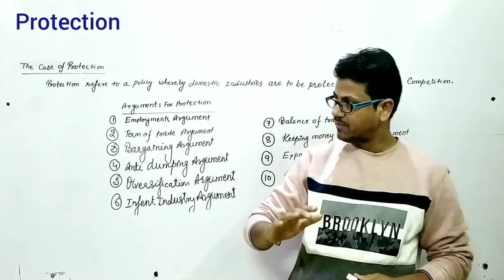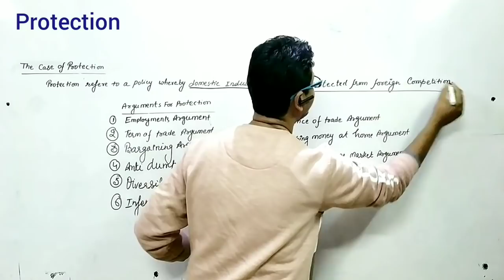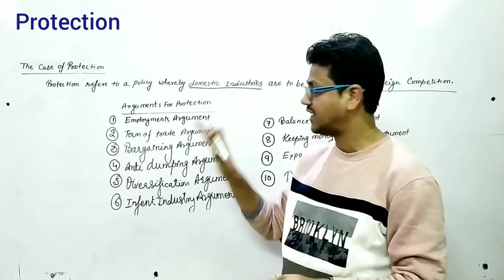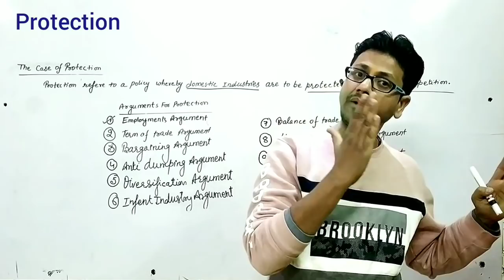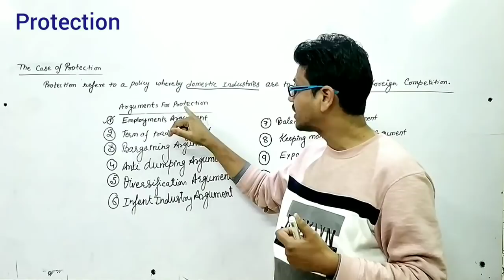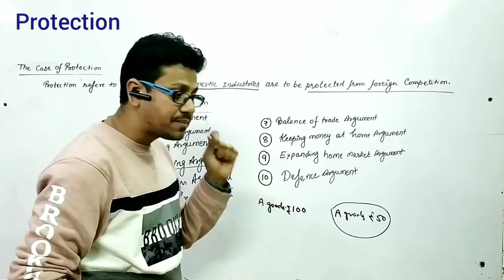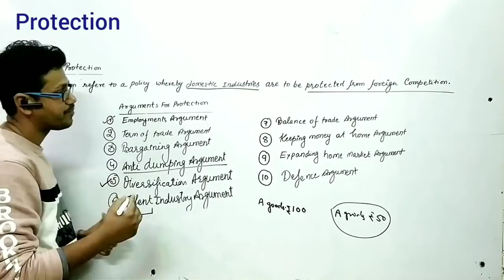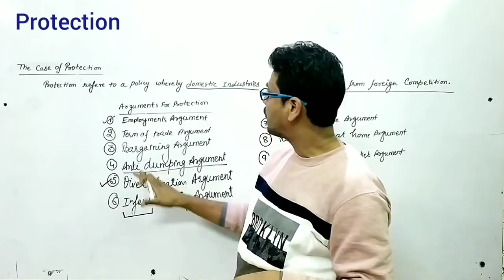Protection and free trade in economics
and GET
1 Complete Syllabus
2. Notes
3 Past year paper
4. Question bank
5. practice papers

NTA- NET (2 Year duration ) Rs. 5000
MA ECONOMICS
1 Advance microeconomics (RS 799)
2. Introductory macroeconomics  (RS 800)
3. International economics  (RS 801)
4. Public Finance (RS 802)

DELHI UNIVERSITY 🎓
1. B.A (P) Sem 1/ B.com (P) Sem 5 (Principles of Microeconomics) Rs 599
2. B.A(P) Sem 2
(Principles of Microeconomics) (Rs 600)
3.  B.A (P) Sem 3 / B.com (P) Sem 6 (Principles of Macroeconomics) (Rs 601)
4. B.A (P) Sem 4  (Principles of Macroeconomics) Rs 602
5.B.Com H Sem 1(GE), Eco (H)
INTRODUCTORY MICROECONOMICS (Rs 749)
6 B.Com H Sem 2 (GE), Eco (H)
INTRODUCTORY MACROECONOMICS (Rs 750)
7 GE Money and Banking 3rd sem (Rs 751)
10 B.A /B.com 2nd Year
Principal of Macroeconomics (Rs 754)
12 B.Com(H) SOL, 3rd year
macroeconomics   (Rs 756 and)
13. M.com Delhi University (Rs 1000)

NTA- NET
5. Money and Banking

5.B.Com H Sem 1(GE), Eco (H)
5. B.Com H Sem 2 (GE), Eco (H)
6. B.A /B.com 2nd Year
8. B.Com(H) SOL, 3rd year
macroeconomics
9. M.Com (Managerial Economics )

CBSE Board
11th Class microeconomics
11th Class Statistics
12th Class Macroeconomics
12th Indian economics

Protection:- the term protection referred to a policy whereby domestic industries are to be protected from foreign competition.
Free Trade:- A trade policy which does not impose any barriers on the exchange of goods and services between different countries is known as the free trade policy